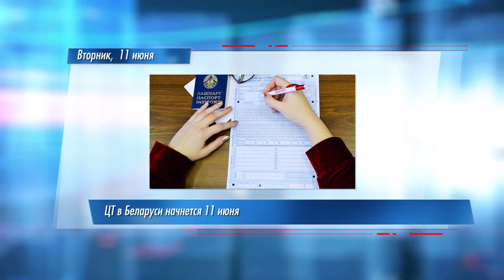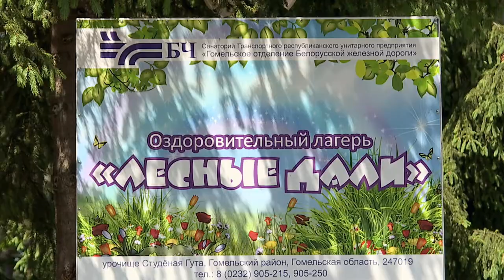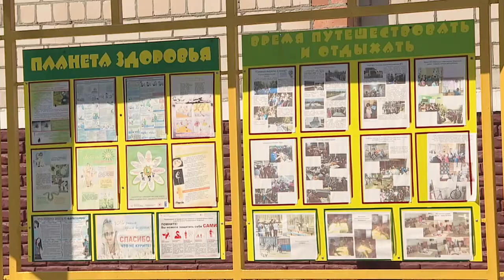Диалог 10.06.2019 Зубец В.Н